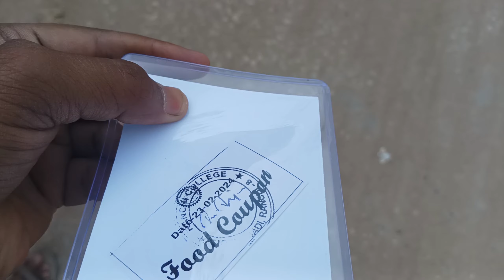3rd graduation ceremony vlog 😍😍 Dr shyama parsad mukherjee university ranchi ## ###